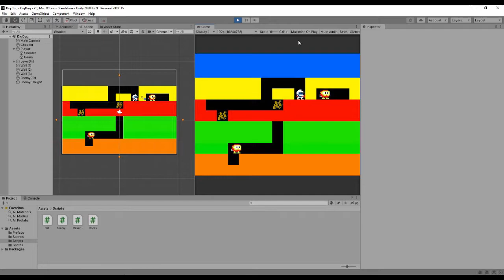Video Workshop Basic Dig Dug Game Issue February 2022 11 Create Games with Unity and C#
Full explanation and script in my Create Games with Unity and C# Magazine issue 11 Out February 2022